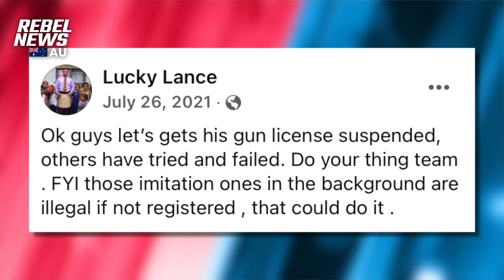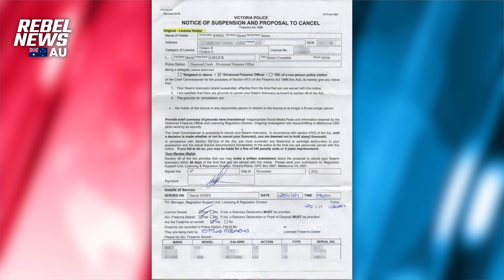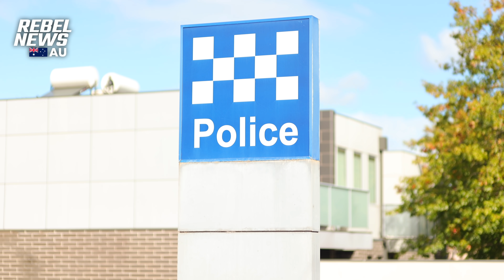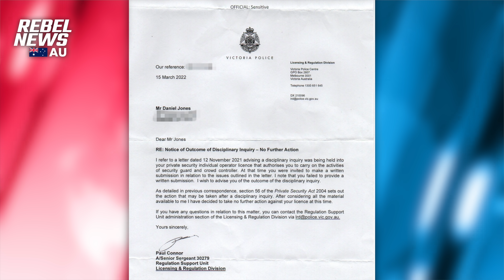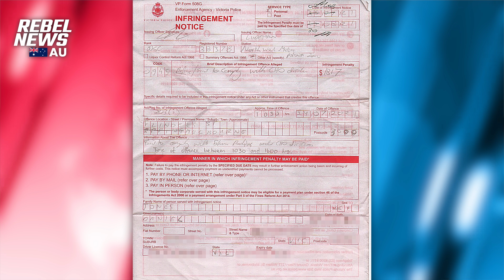Police messed with the WRONG security guard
My security guard Daniel Jones has successfully fended off attempts from online trolls to have his security and firearms licences revoked.